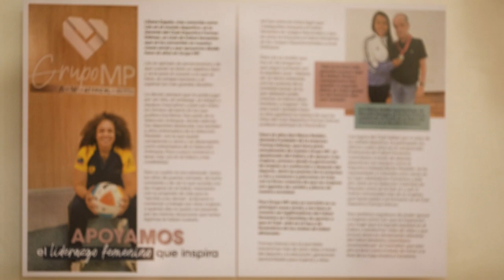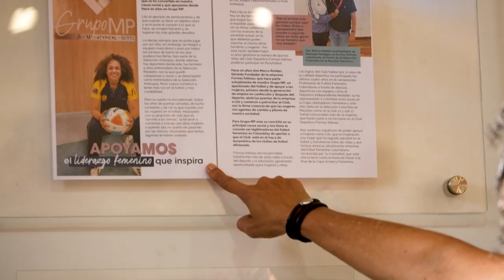Liliana Zapata [Mujeres Poderosas] Telemedellín